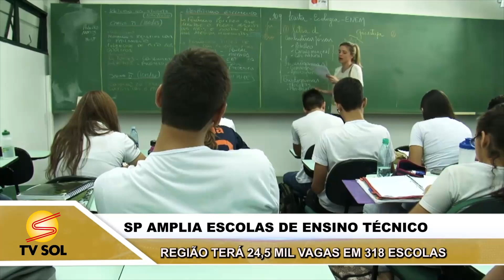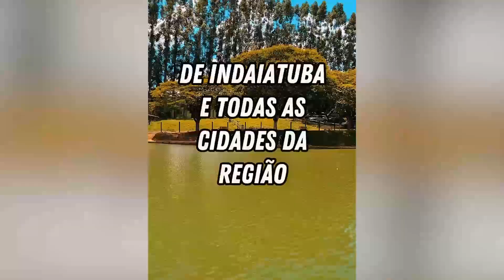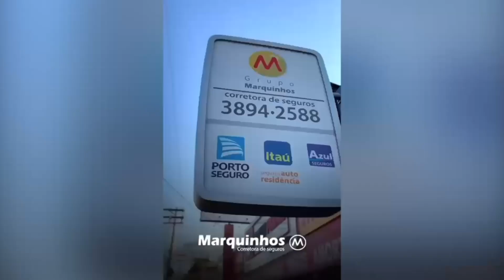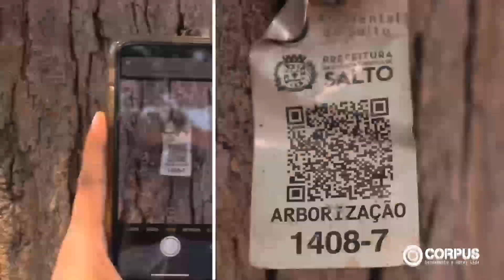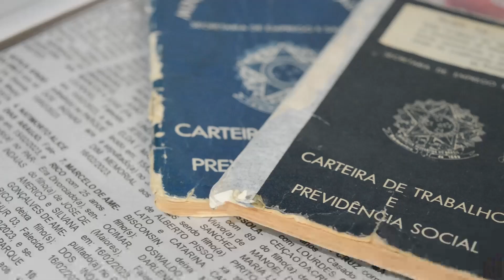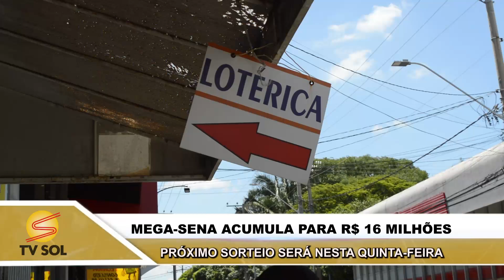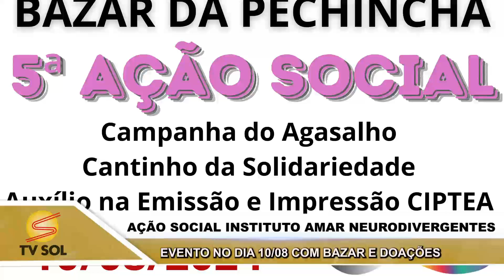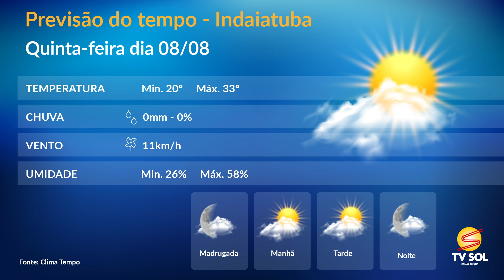JORNAL DA TV SOL - 07/08/2024